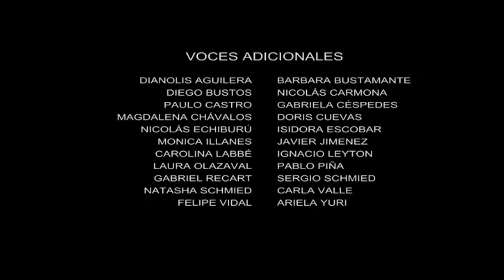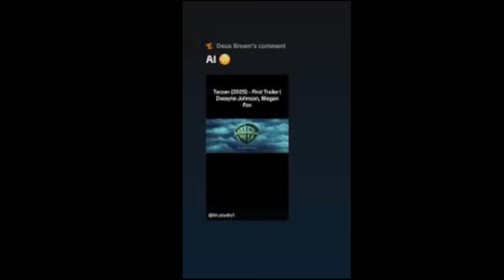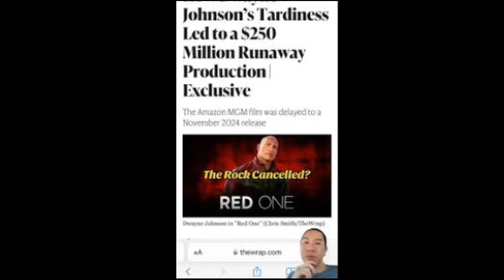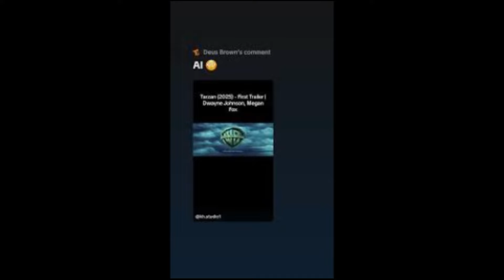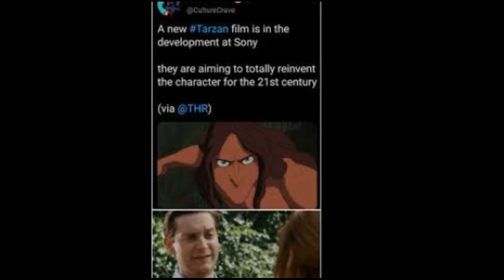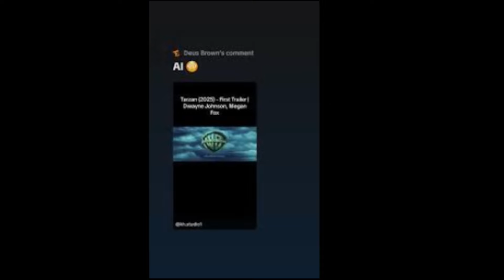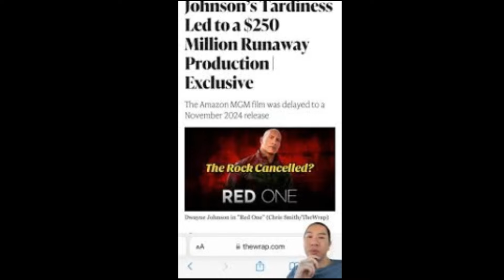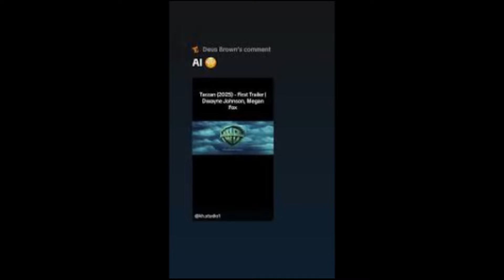Tarzan (2025) Dwayne Johnson Movie Fact | Megan Fox, David Yates, Alan Riche | Review And Fact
Dwayne Johnson and Megan Fox are primed to breathe life into the iconic characters of Tarzan and Jane in an upcoming Warner Bros. Pictures production. Set against the backdrop of lush, untamed wilderness, this adaptation promises to reimagine the timeless tale with a fresh perspective and modern sensibility.